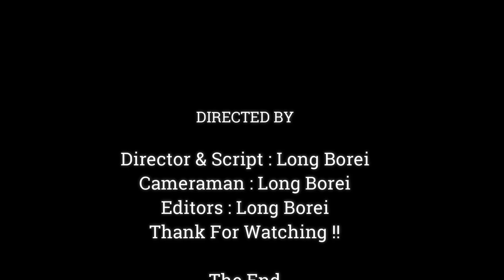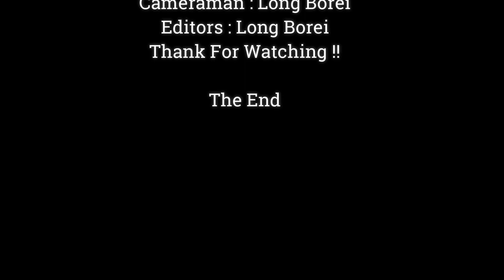OMG !! PIGTAIL MONKEY BONITA HAVE A BABY....!! BABY JODY TRY OPEN BIGG MOUTH TO SURPRISE COMERAMAN,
Dear all Value Visitor, This Videos We Want To Show You About ,OMG !! BEAUTIFUL PIGTAIL MONKEY BONITA HAVE A BABY. !! BABY JODY TRY OPEN BIGG MOUTH TO SURPRISE COMERAMAN,